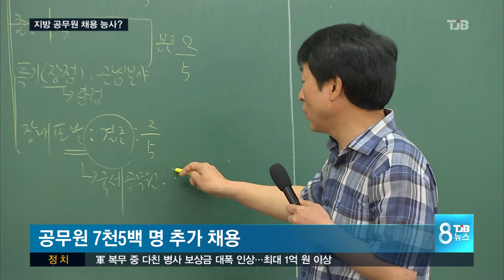[TJB뉴스]지방공무원 채용 '반색' vs '부담'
앵커멘트 】
정부의 일자리 추경안이 국회를 통과하면서 지방 공무원 7천 5백명이 추가로 채용될 예정입니다.

공무원 취업 준비생들에겐 더없이 반가운 소식이지만, 지자체들은 지역 현안 예산으로 돌려 막을 수 밖에 없는 게 현실입니다.